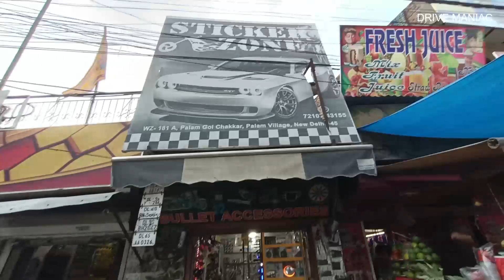TVS RONIN PPF DONE